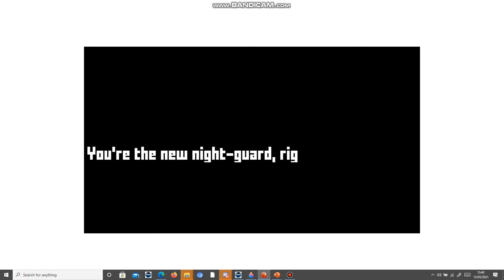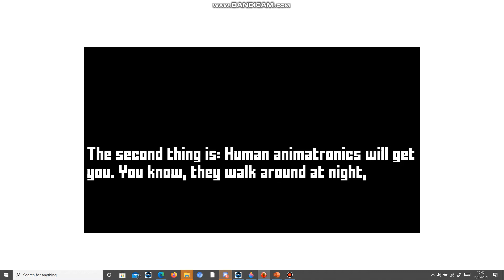Project: NF Test Demo Gameplay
I know this video is boring, but Thierry told me to upload a video of it so everyone can see what the game looks like.